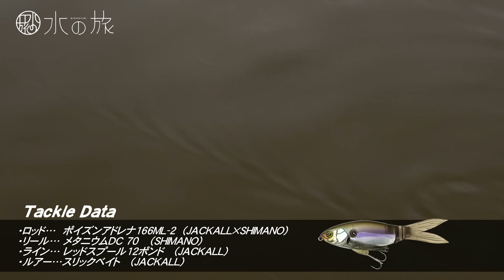【夏にかけてのバス釣り】確実に釣るための、状況別の釣りを実釣解説!! 【水の旅＃ ２６２】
本編内リンク動画…暑すぎる梅雨の晴れ間にBIGを狩る方法↓